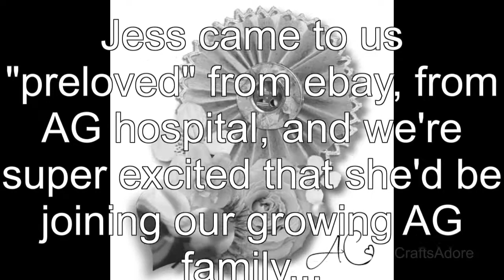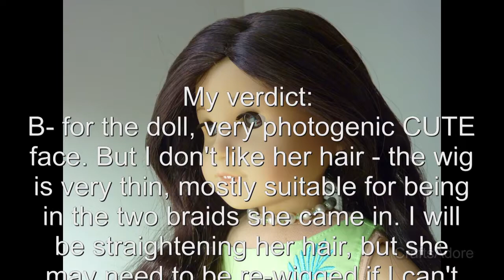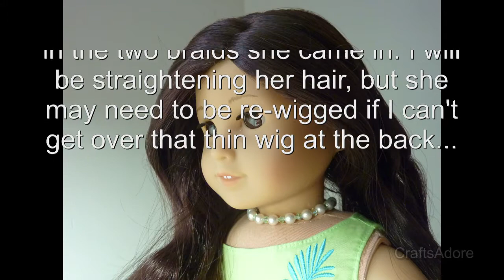Opening American Girl Doll Jess McConnell GOTY 2006 AG Doll ~HD PLEASE WATCH IN HD~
Opening American Girl Doll Jess McConnell GOTY 2006 AG Doll and quick review, from ebay from AG hospital.

Jess (the original "Jess" mold) is joining Kanani and Ivy and our growing AG dolls family